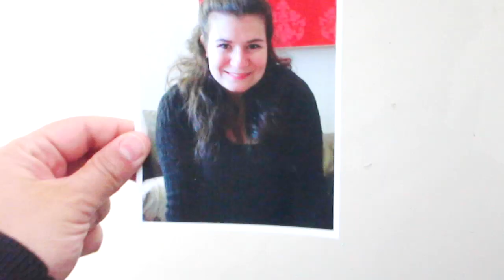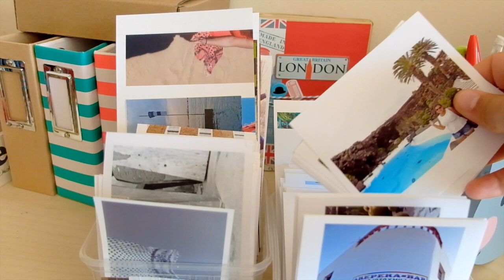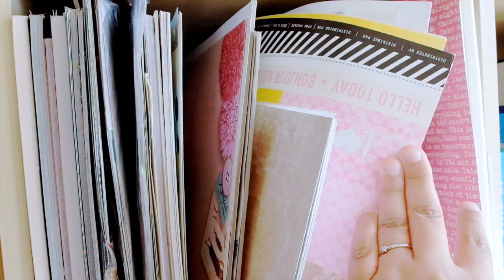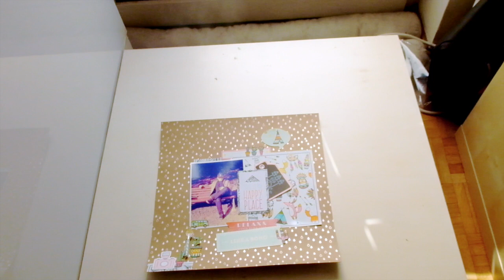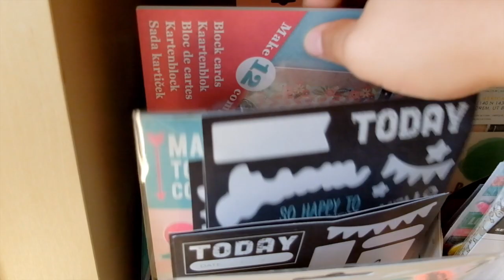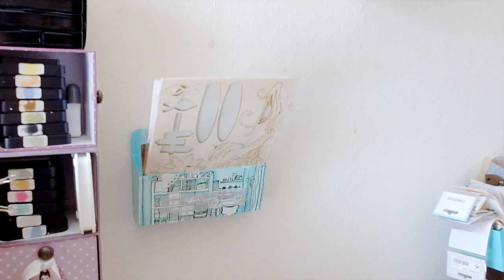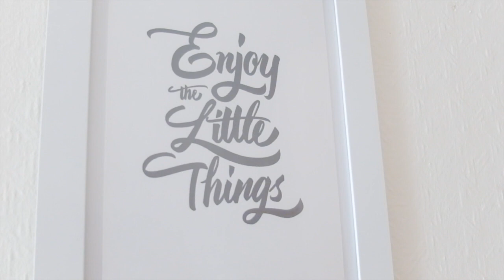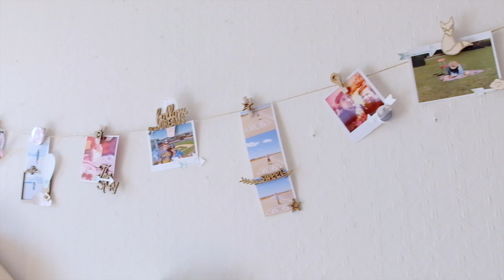Bienvenue dans ma Scraproom !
Dans cette vidéo je vous présente mon atelier, ma scraproom, mon bureau ! Cet atelier n'a rien de splendide comme ceux qu'on peut piner sur pinterest mais je m'y sens bien et c'est le principal.